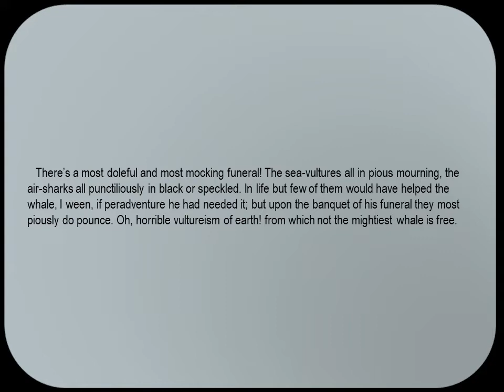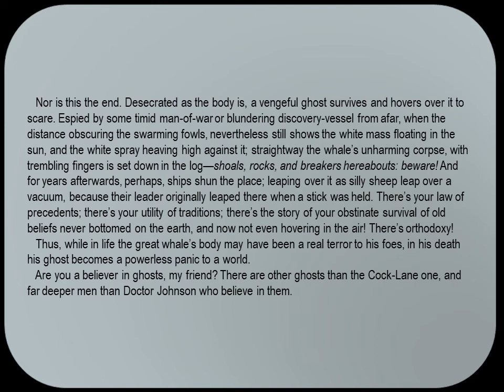Moby Dick Chapter 69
The Funeral.
A burial at sea for a fallen whale.